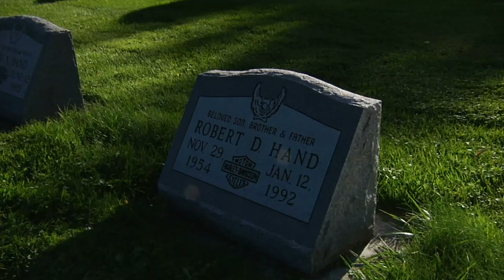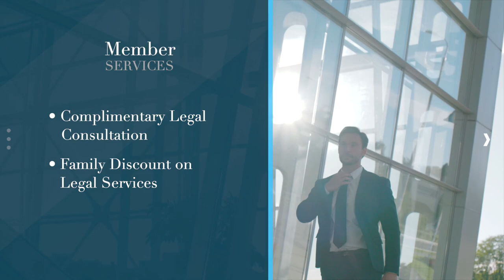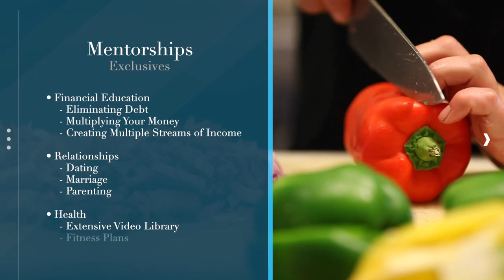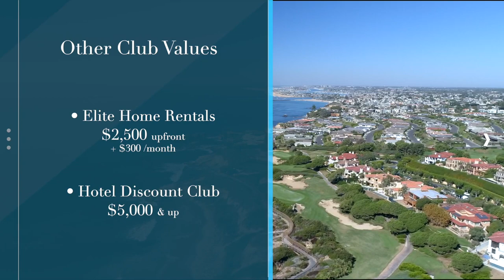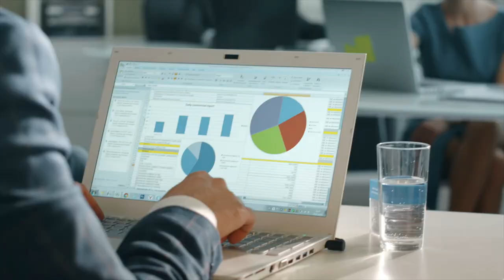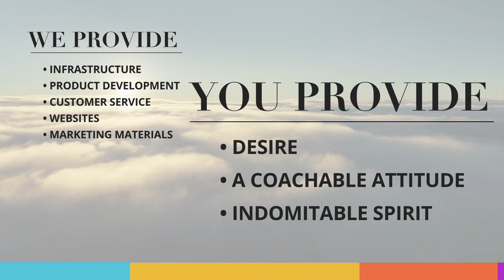Xpirient Overview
Overview of the Xpirient Membership & Business Opportunity.